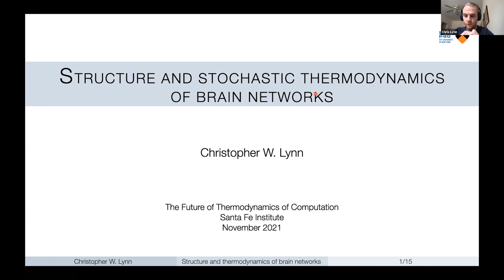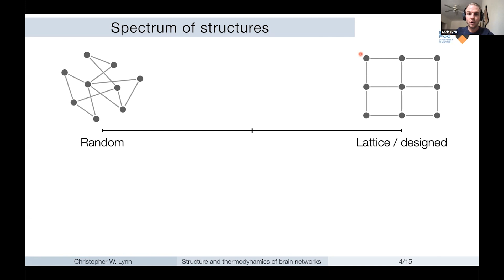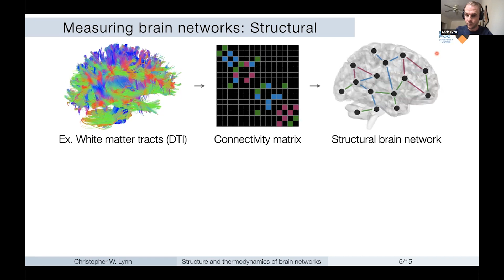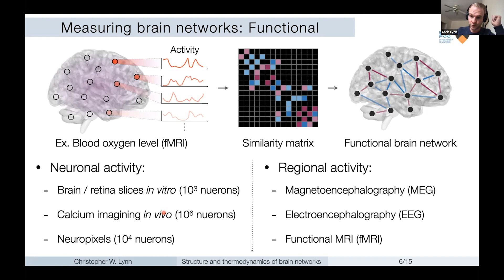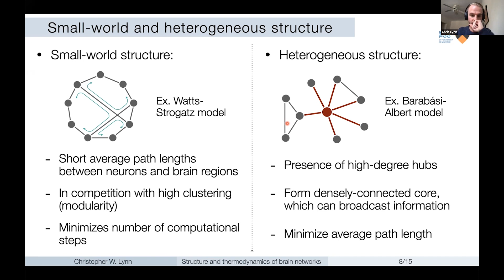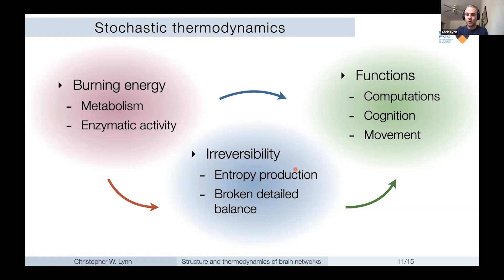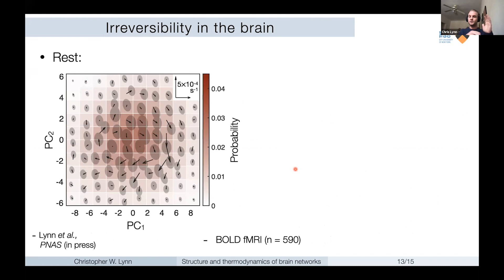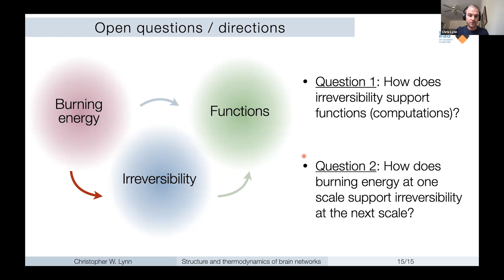Tutorial on Neurobiology: Chris Lynn